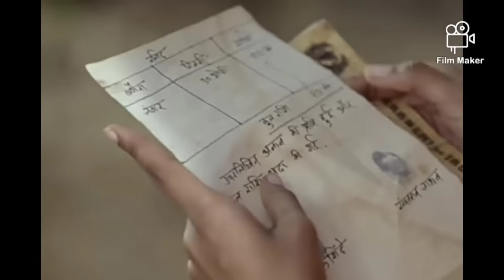Mere sai 797part1-నా సాయి in telugu |Sadguru sai in telugu-సద్గురు సాయి |Naa sai in telugu